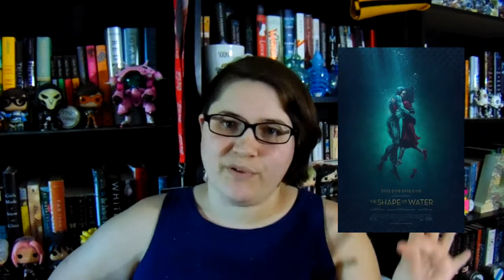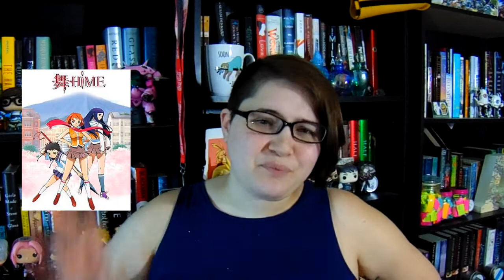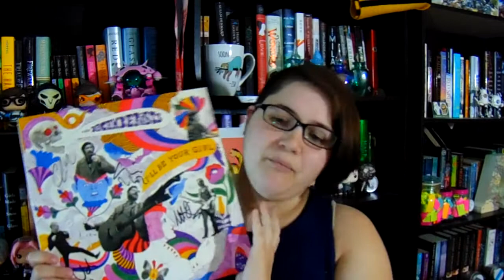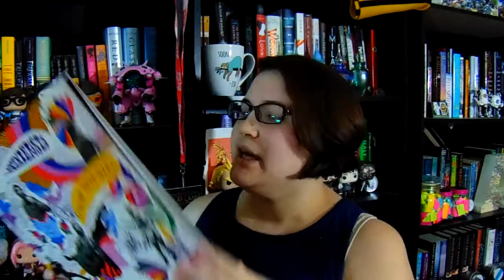March Favorites (2018)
This video is a mess.

Follow Me on the internet:
alekas_rodrique